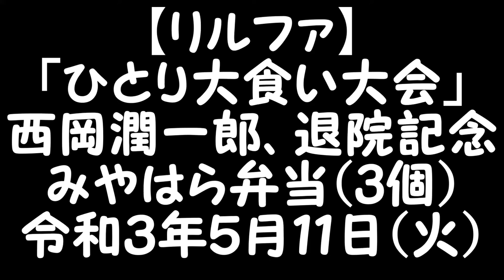R3(2021)5/11(火)①リルファ【ひとり大食い大会】西岡潤一郎、退院記念！みやはらZの弁当(270円)を3個、飲んでみた！新型コロナウイルス感染症で20日間、入院してたので弁当が重く感じる！